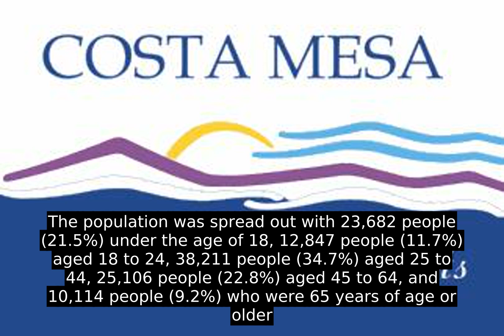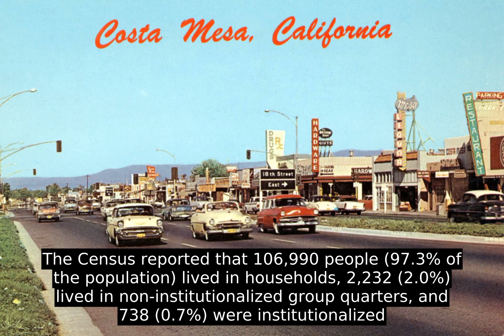Costa Mesa, California (USA) - All You Have To Know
In 1801, the Spanish Empire granted 62,500 acres (253 km2) to Jose Antonio Yorba, which he named Rancho San Antonio